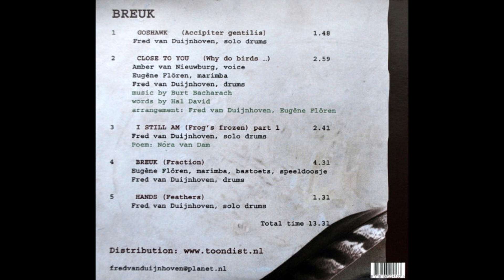Fred Van Duijnhoven - Breuk (2013 free improvisation)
00:00 Goshawk

01:48 Close To You (marimba: Eugène Flören, voice: Amber van Nieuwburg)
04:47 I Still Am
07:29 Breuk (marimba, performer: Eugène Flören
12:00 Hands